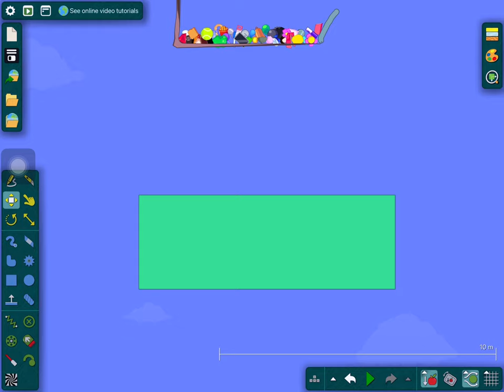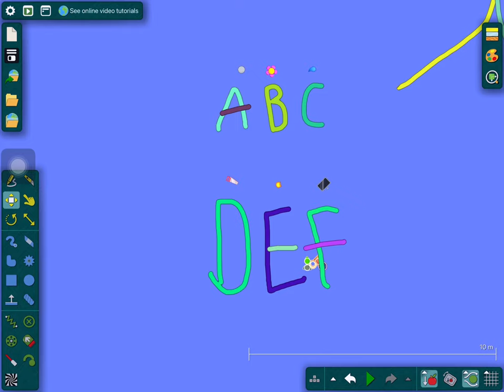BCVV 1 "IT HAS STARTED "